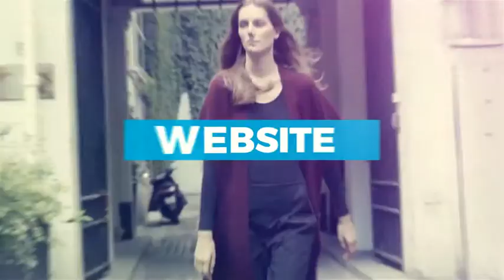Opener | After Effects Template | Openers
Special Thank You ❤ to AePixel!

Recommended Section:
0:01 Pack Manager: Get 150+ elements for free at
0:38 Download 'Travel Joy'
0:38 Download 'Social Media Vertical Stories'
0:38 Music
0:46.200 Download 'Subscribe project'